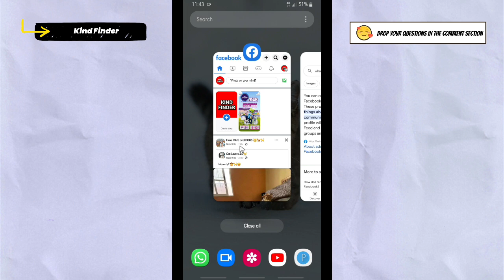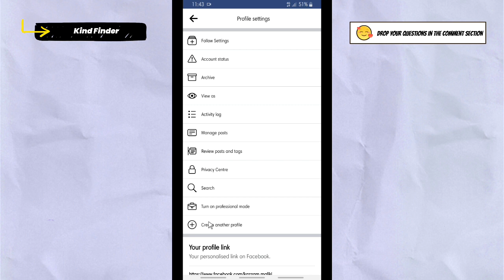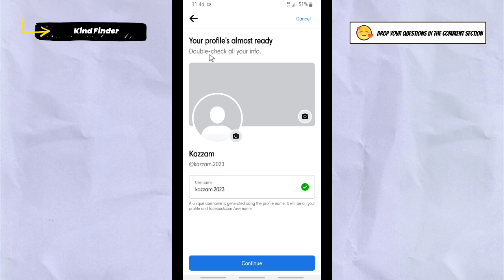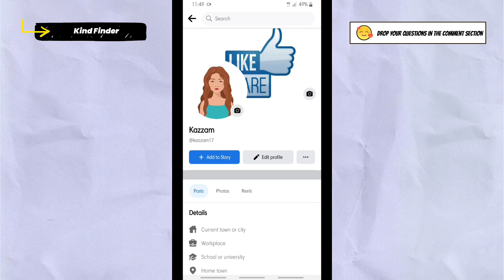How To Add Another Profile on Facebook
This video shows you how to Add Another Profile on Facebook

If you want to know how to Add Another Profile on Facebook  please follow the steps in this video carefully.

Sincerely
Kind Finder